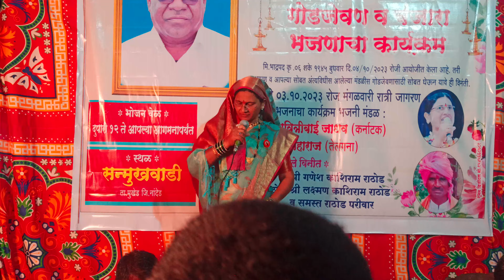SAVITRABAI BANJARA BHAJAN||NO1गायकी सावित्राबाई||सुपर्ब कॉमेडी भजन/JaiGorBanjaraTv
JaiGor Banjara tv channel ra waditi tamun  swagat karu chu mar naam anil Jadhav , Savitribai ra har ek video an se gayaker bhajan Video tamuna mar channel par mal javach, ham je je tanden jamacha vater video bana tanni na Jaigor Banjara tv youtube channel par Upload karacha,

|| Jai sevalal || X || Jai
Ramrao Bapu ||

|| P L E A S E    F O L L O W O N ||

|| J a i G o r   B a n j a r a  T v You Tube Chainal ||

Savitribai banjara bhajan
savitribai Bai banjara bhajan# savitribai songs # savitribai Bai songs # savitribai banjara comedy